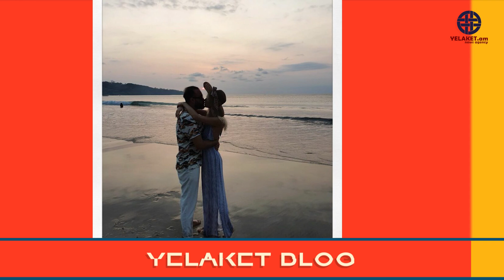Սոֆյա Պողոսյանի և Աշոտ Տեր-Մաթևոսյանի ռոմանտիկ հանգիստը Բալիում